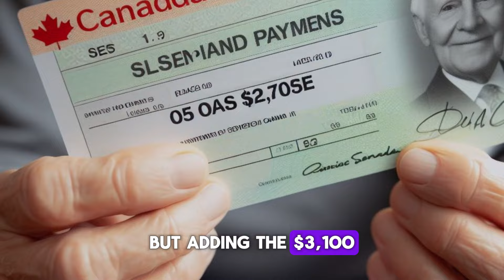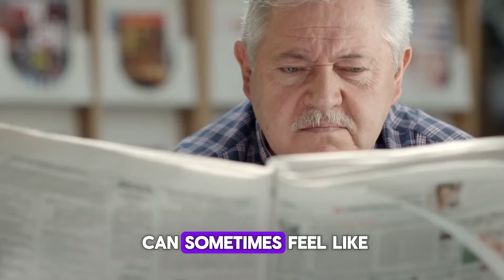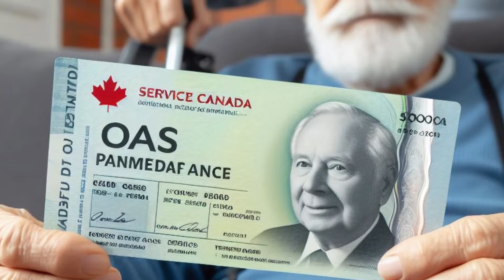Service Canada Just Announced! One Time Payouts of $3,100 Direct Deposits For Every Senior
In a groundbreaking announcement, Service Canada has revealed one-time payouts of $3,100 in direct deposits for every senior. This video covers the details of this significant development and how it can benefit seniors across the country. Stay informed and learn more about this generous initiative aimed at providing financial support to our senior community. Don't miss out on this important update - watch now to discover more about the one-time payouts of $3,100 direct deposits announced by Service Canada for seniors!